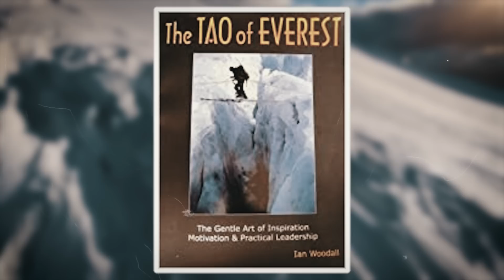The TRAGIC Story of The Sleeping Beauty of Mount EVEREST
The story of Francys Distefano and Sergei Arsentiev will be remembered as one of the most beautiful and at the same time poignant love stories on Mount Everest. In this video we retrace their last moments together, before a tragic and fatal fate.